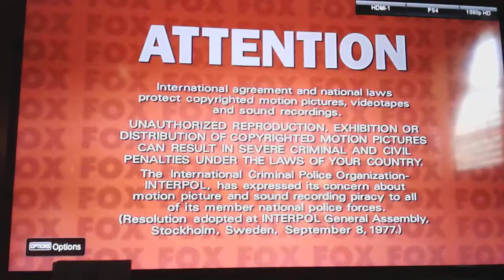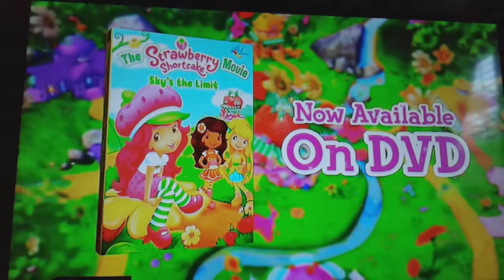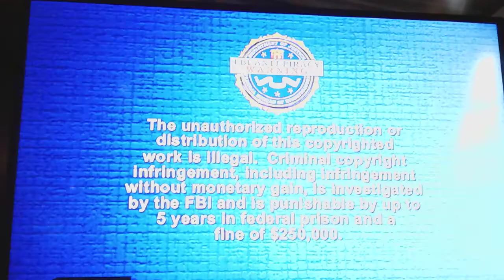Berryfeast princess DVD walkthrough